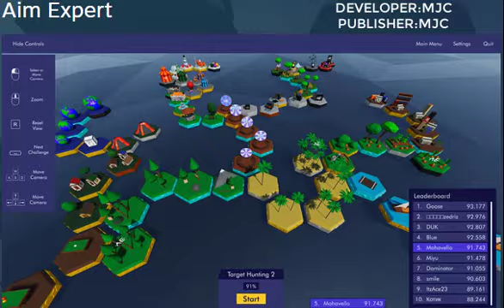Aim Expert - New Game Trailers 2023